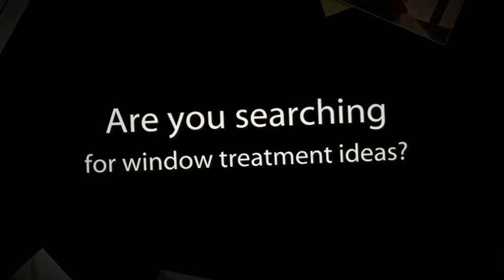Blinds, Window Blinds, Vertical Blinds | Westside Window Coverings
| Westside Window Coverings have a large selection of blinds in a wide variety of materials. Chose from wooden blinds, metal blinds, luxurious fabrics or gliding window panels. The right window treatments creates warm, inviting and beautiful windows!